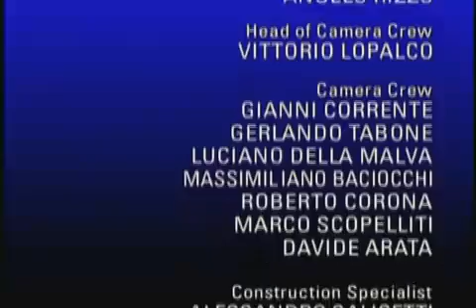Pavarotti and Elton John Live Like Horses